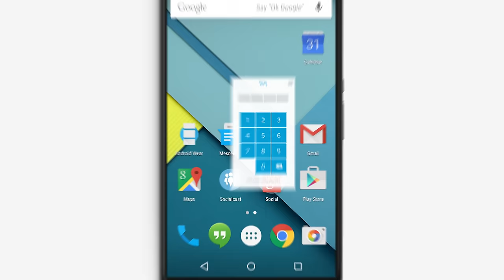CIB - Ödəniş mərhələləri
CİB mobil, internet, telefon, TV, kommunal, dövlət ödənişləri, kartdan karta pul köçürmək, balansa və çıxarışlara baxmaq, keçirilmiş əməliyyatları şablon şəklində yaddaşa əlavə etmək kimi imkanlara malik mobil tətbiqdir. İstifadəsi tamamilə ödənişsiz və rahatdır.

Qeyd: CİB tamamilə ödənişsiz bir tətbiqdir.